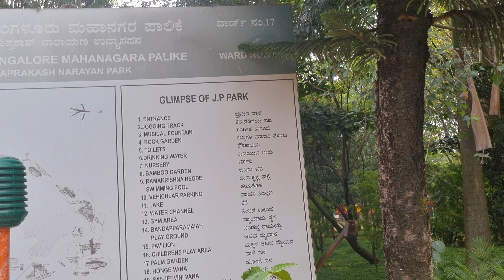JP Park Bengaluru | Best Place to Visit | Jayaprakash Park in Mathikere Bangalore